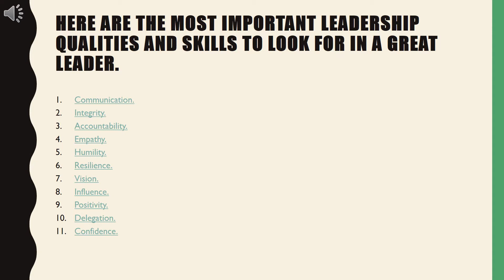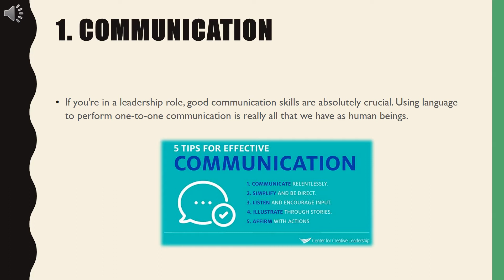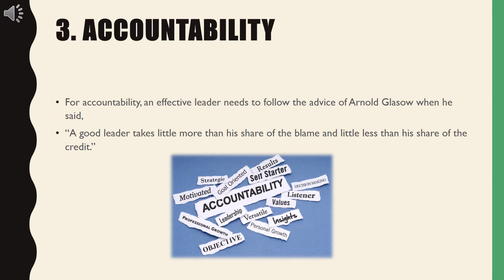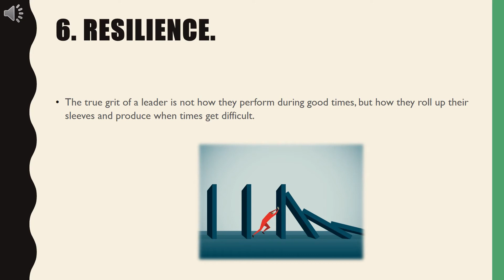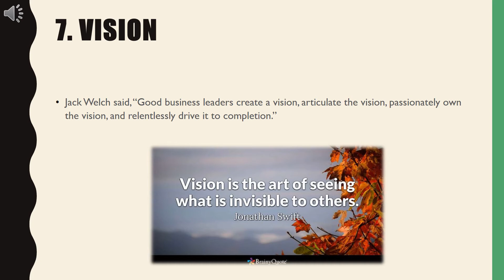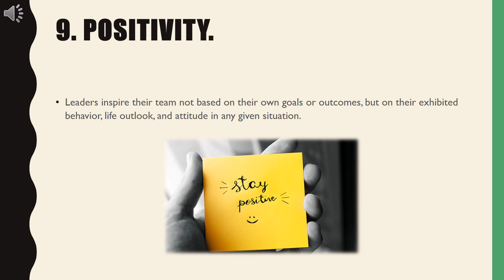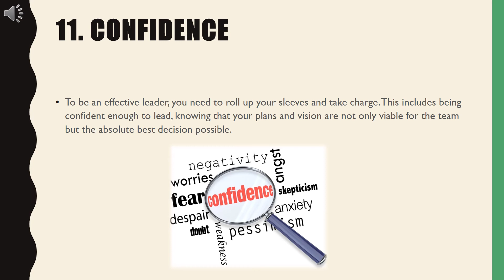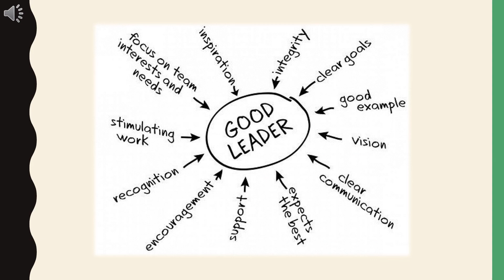9 Essential Leadership Qualities| Leadership Course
There are 9 leadership qualities that all great leaders possess. The positive thing is, leadership characteristics can be learned and practiced making it possible for everyone to become a great leader.